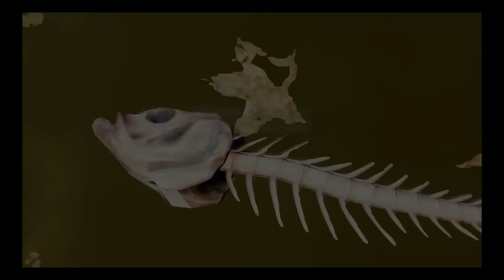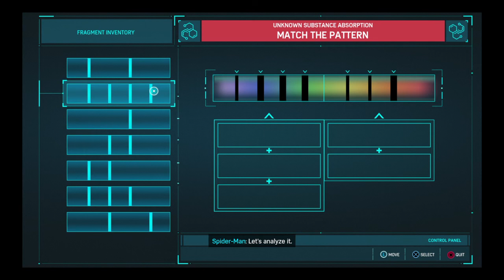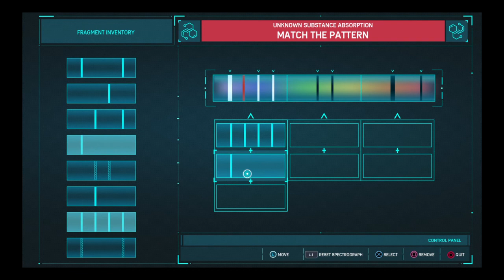Marvel's Spider-Man Doing Research Station Missions